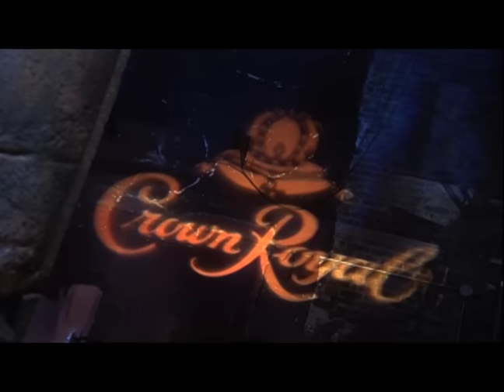P Diddy Bad Boys of Comedy - Scruncho "He Must Be Hangry"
WalterLathamComedy is now available on

Walter Latham's "Comedy After Dark" Unrated Director's Cut Now Available

"Always Original"